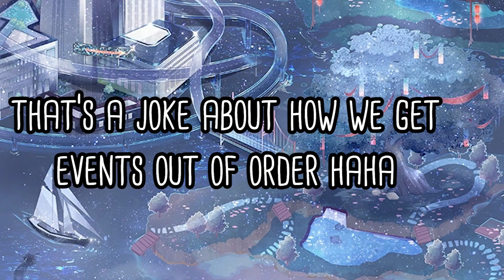1 Minute Hell Event Recap: Cloud Realm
Here's a line that got cut from the video for time, right after 1:06.

"But then Nikki hugs her and the real Bobo appears. It’s like that scene in the 3rd Tim Allen Santa Clause movie where the niece hugs Jack Frost and he turns into some regular dude."